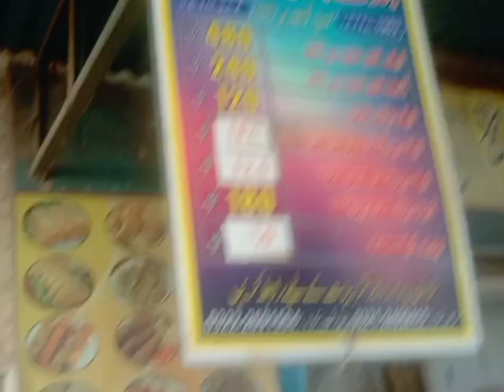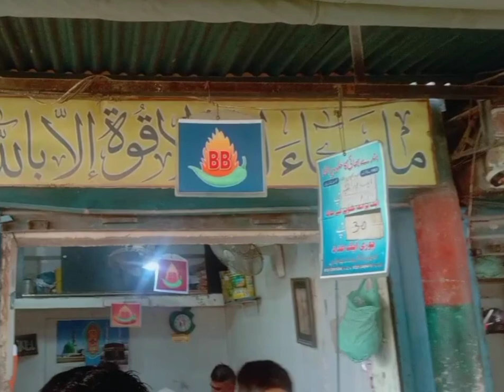BandeBai Ka Famous Halwa Paratha|Big Giant Puri Paratha Street Food Of Karachi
Karachi halwa parathahalwa paratha recipeparathahalwagiant halwa parathahalva parathahalwa paratha kaise banta haibiggest parathalgiant parathahalwa paratha nagpur,halwa paratha mumbaihalwa paratha in delhimahim wala halwa parathahalwa paratha street foodhalwa paratha recipe at homehalwai style halwa parathahalwa paratha halwai stylenew halwa parathahalwa paratha delhimahim halwa parathadelhi halwa parathahalwa parantha

BandeBai Ka Famous halwaparatha|Big Giant paratha|Street Food Karachi|sm vlogs

Location*
               Azeem Plaza Near Jillani masjid Usmanabad Karachi.